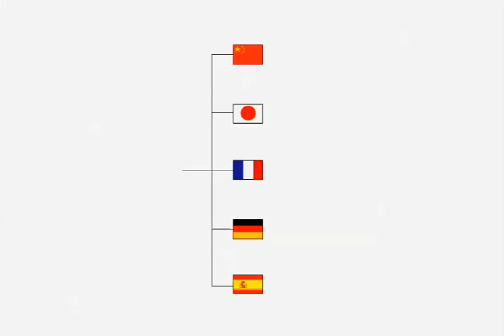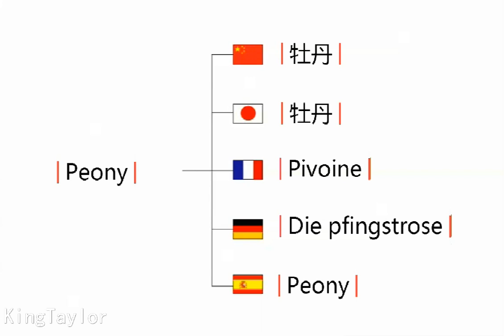How to learn to Pronounce Peony in German，French，Japanese，Chinese and Spanish